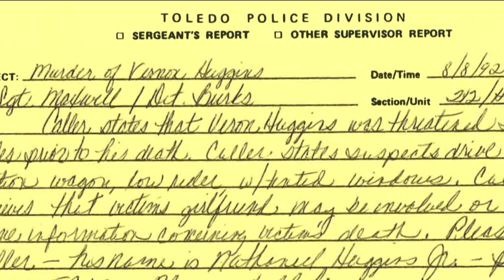Prosecutor's office: Key evidence in 1993 murder trial not given to defense team | 11 Investigates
Eric Misch is seeking a new trial after spending more than 25 years in prison for a 1992 homicide.